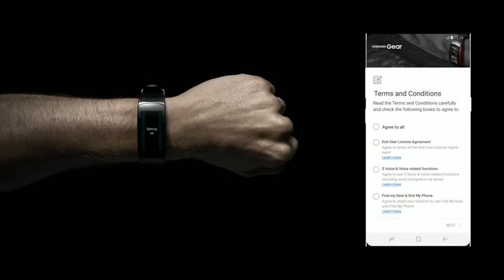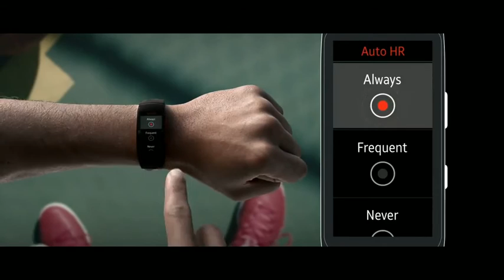Samsung gear fit2 pro Trailer TechnoCreate.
Samsung gear fit 2 pro.
My
Channel
For
More